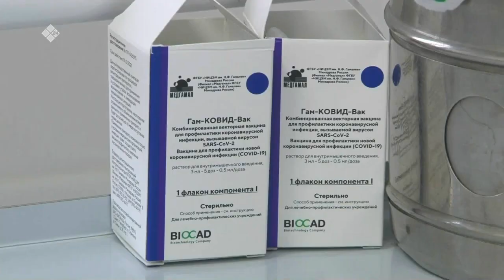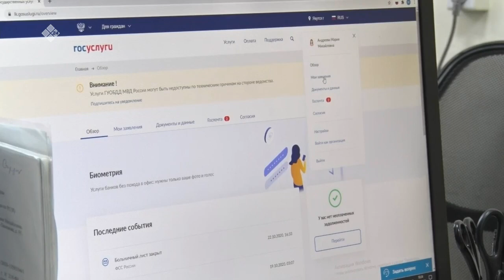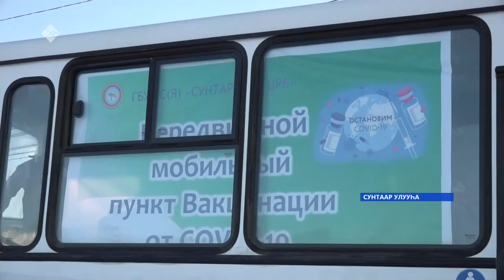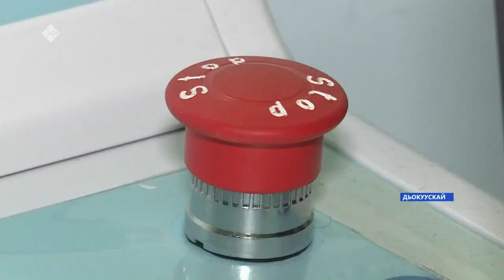«Саха сирэ» информационнай биэрии. Сэтинньи 08 күнэ 13:30ч.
00:00 «Саха сирэ» информационнай биэрии:
00:32 Ааспыт нэдиэлэҕэ биллэриллибит уһун өрөбүл күннэр түмүктэннэ.
00: 40 Оттон бүгүҥҥүттэн саҕалаан вакцинаны туоһулуур сертификаты официальнай докумуон быһыытынан билинэр буолуохтара.
01:27 Бүгүҥҥү күн туругунан республикаҕа 291 киһи  коронавирустаабыт.
01:54 Саха сиригэр бүтэһик икки нэдиэлэҕэ ковиды утары быһыыны ылыы үс төгүл элбээтэ.
03:41 Бүгүн рентгенолог норуоттар икки ардыларынаҕы күнэ бэлиэтэнэр.
05:09 Дьокуускайга элбэх квартиралаах дьиэлэр хаарбах туруктаах септиктэрин уларытыы салҕанар.
08:53 Ааспыт өрөбүллэргэ киин куоракка 20 тахса суоппар итирик туруктаах уруулга олорбут.